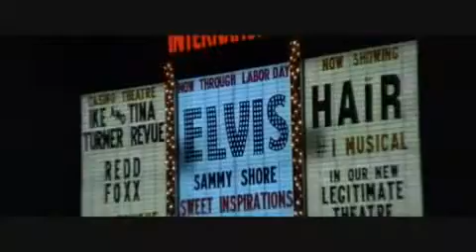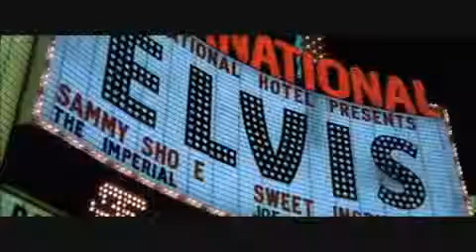AAAA ELVIS~ VIVA LAS VEGAS THE REMIXED REMIX! 2010